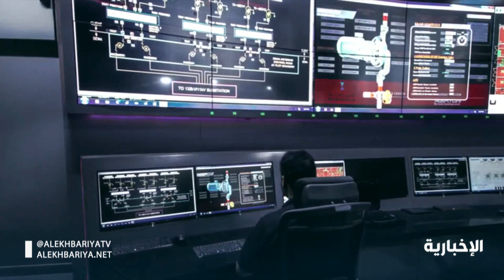نيوم .. الحلم الجريء.. منصة عالمية ترسم فيها معالم المستقبل